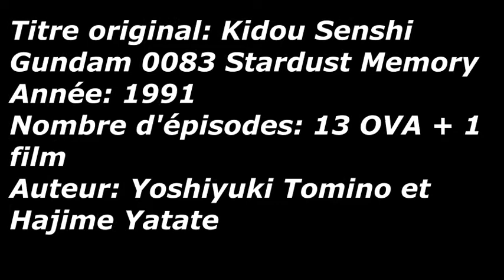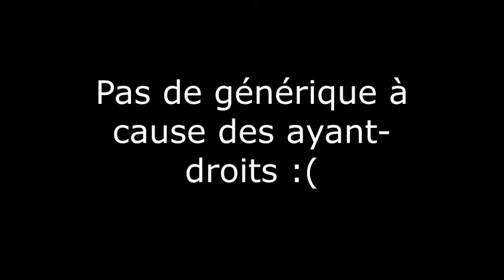Tole, metal, et boulons 24 : Gundam 0083